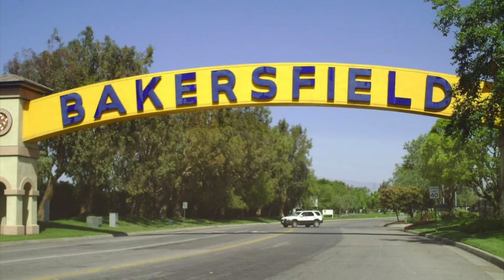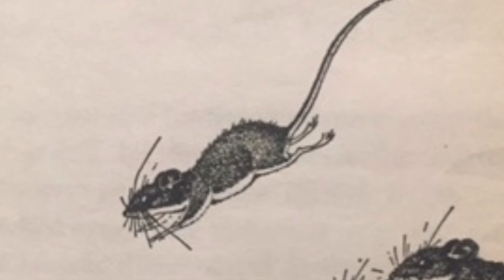The Mouse and The Motorcycle Chapter 1 - Mayor Karen Goh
The Mouse and The Motorcycle - Chapter 1
Read by Bakersfield Mayor Karen Goh
One Northwest Bakersfield, One Book
Norris District & Fruitvale District